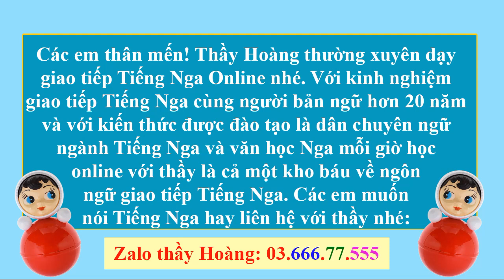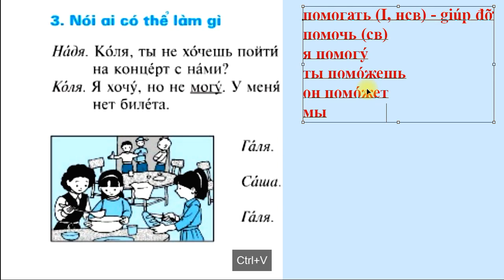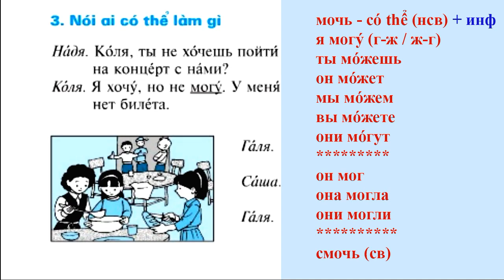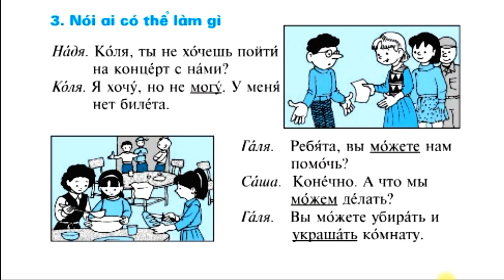Bài 03 - Phần 7: Tiếng Nga Lớp 7 - Sách giáo khoa của BGD | Thầy Hoàng dạy Online 1:1